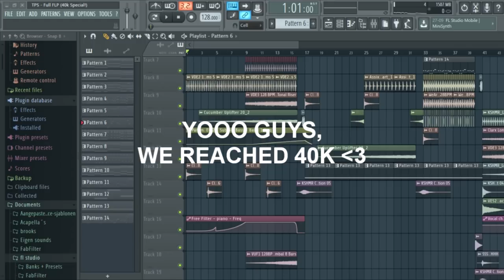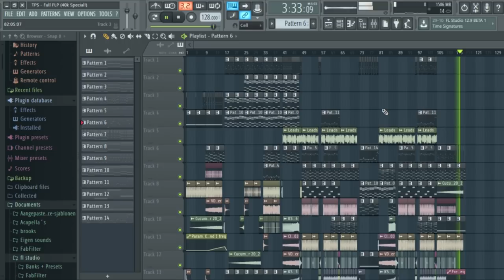FULL FUTURE BOUNCE FLP FOR FREE! (40K SPECIAL)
▼ So much love to you guys! 40k, let's go to 50k!

⚡️ Get your FL Studio mousepad with SUPER useful shortcuts.

🎶 Welcome on The Producer Schooll! We are a channel that learns you how to produce music in FL Studio!